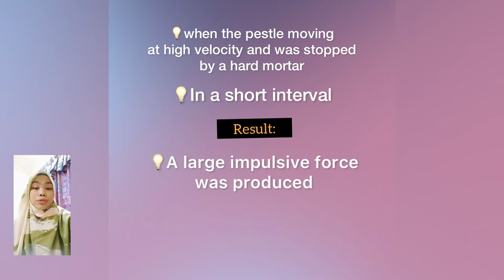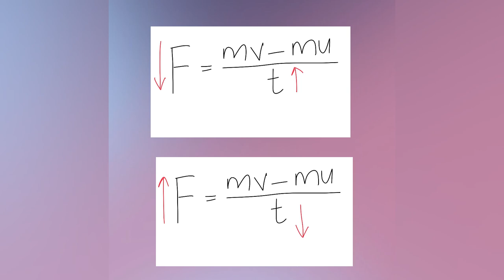Application of impulsive force (pestle & mortar)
Physics video🤗